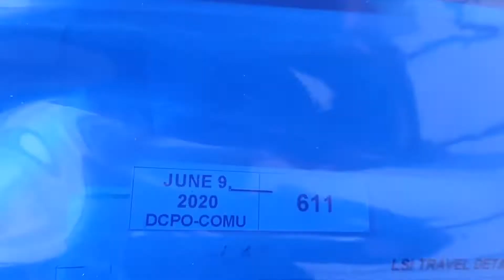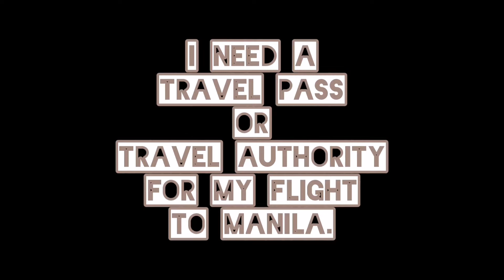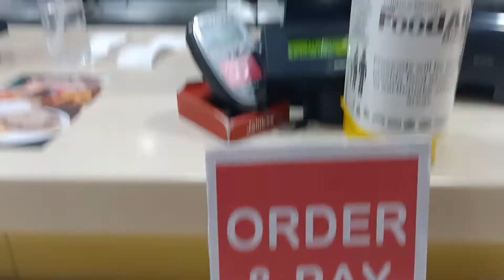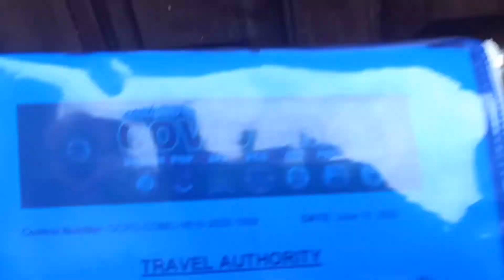KUMUHA NG TRAVEL PASS OR TRAVEL AUTHORITY || HOW WAS IT? || EL ROSE Luvs Journey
I AM EL AND MY WIFE IS ROSE. HENCE, OUR CHANNEL IS EL ROSE LUVS JOURNEY. BEING A VIDEO CREATOR, WE ARE TRYING OUR BEST TO CREATE OUR OWN VIDEOS BASICALLY FEATURING ME AND MY WIFE'S JOURNEY (TRAVEL, FOOD, EVENTS AND LIFE IN GENERAL). I HOPE YOU ENJOY WATCHING. GOD BLESS US ALL! XOXO

Musician: Jef